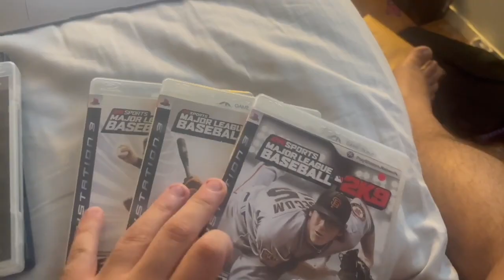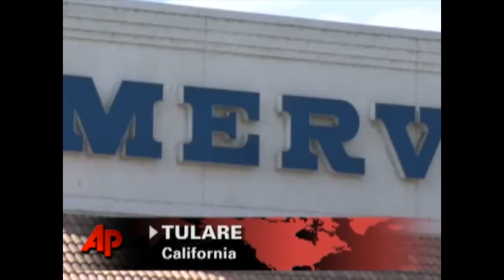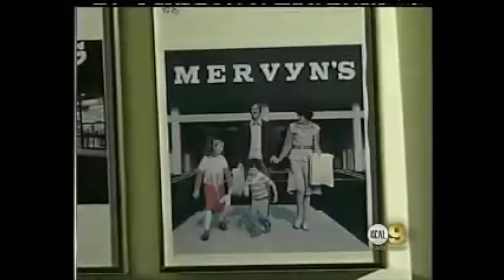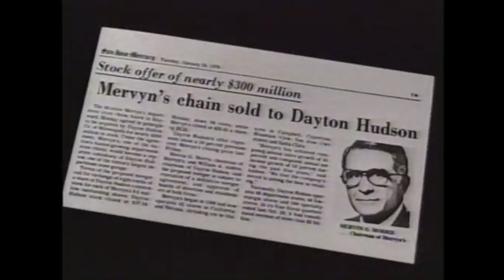JDTFridaysFan97's Throwback Show - Episode 4: Mervyn's (1949-2009)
Mervyn's was an American middle-scale department store chain based in Hayward, California, and founded by Mervin G. Morris (1920–2021). It carried national brands of clothing, footwear, bedding, bath products, furniture, jewelry, beauty products, electronics, toys, and housewares. Many of the company's stores were opened in shopping malls; however, some locations were operated independently. Based on 2005 revenue, Mervyn's was the 83rd largest retailer in the United States.

In 2006, Mervyn's had 189 stores in 10 states. One year later, Mervyn's had reduced its store count to 177 stores in seven states. On October 17, 2008, the company announced that it would liquidate its assets through a Chapter 7 filing. All remaining locations were closed by the end of the year. The Morris family, having bought back intellectual property rights to the company in 2009, announced plans to relaunch Mervyn's as an internet-based enterprise, but the proposed revival never came to fruition.